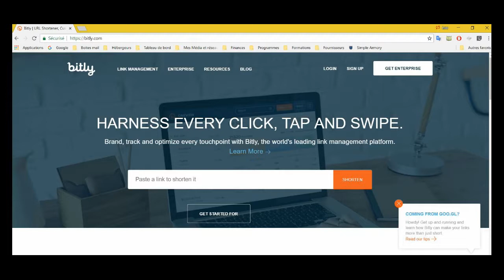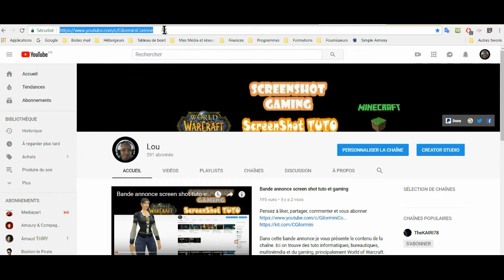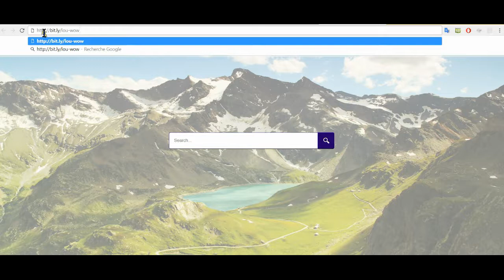🌐 [tuto] comment raccourcir l'url d'un googlesites avec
L'URL d'un site créer avec Google Sites est longue. Pour la raccourcir vous pouvez utiliser gratuitement bitly qui vous permet de personnaliser les adresses de vos sites web.

MON MICRO CASQUE Corsair HS35
MA WEB CAM : LOGITECH
MON APPAREIL PHOTO Sony DSCH300
Trépied léger de 152 cm pour appareil photo